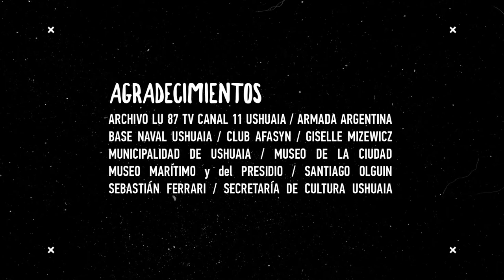El Secreto (Cortometraje)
Julián vive en su mundo imaginario. En un barco abandonado, junto al Canal Beagle, guarda sus secretos. Una cámara super 8, lo llevará por retazos de la historia y el cine que se esconden en Ushuaia. Un secreto más, para su barco de imaginación.

Actor principal: Agustín Nehuen Álvarez

Dirección: Angel Zamora + Rodrigo Tenuta

Producción: Rodrigo Tenuta + Andrea Maradona

Guión: Rodrigo Tenuta

Asistente de producción: Anatoli Jaldin

Sonido y post-producción: Estudio OM (Lucas Sobral + Marcos Silvestrini)

Gimbal y cámara: Pedro Ramos

Diseño gráfico y títulos: Gisel Puebla

Utilería y vestuario: Ernesto Vargas

Maquillaje: Natacha Aldalla

Montaje y post-producción: Rodrigo Tenuta

Ushuaia, Tierra del Fuego. Argentina. 2017.